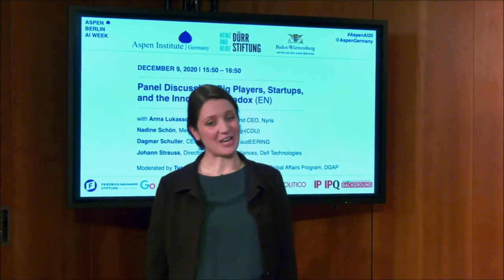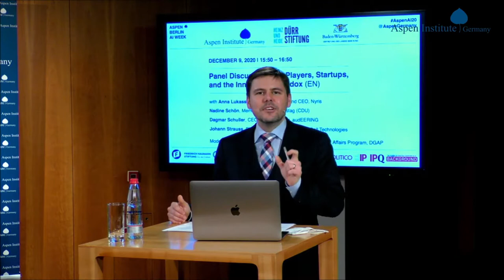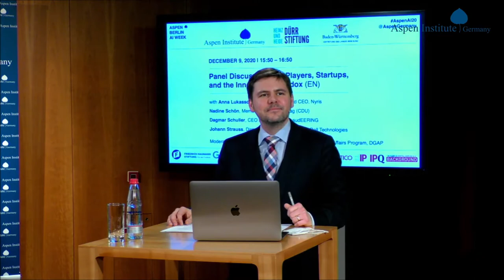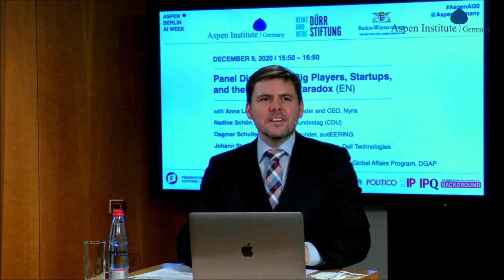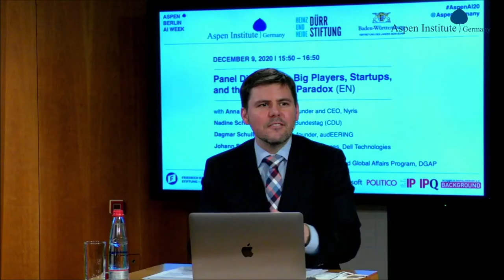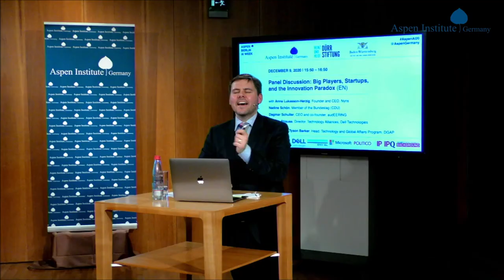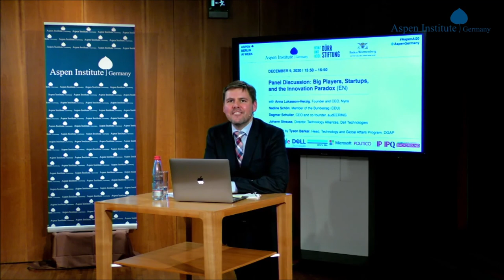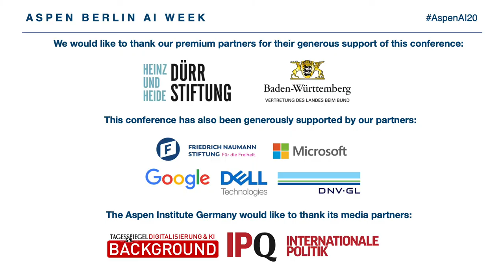Aspen Berlin AI Week 2020 - Day 3 - "Big Players, Startups, and the Innovation Paradox"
This panel discussion featured:

• Anna Lukasson-Herzig, Founder and CEO, Nyris
• Nadine Schön, Member of the Bundestag (CDU)
• Dagmar Schuller, CEO and Co-Founder, audEERING
• Johann Strauss, Director, Technology Alliances, DELL Technologies

Moderated by Tyson Barker, Head, Technology and Global Affairs Program, German Council on Foreign Relations